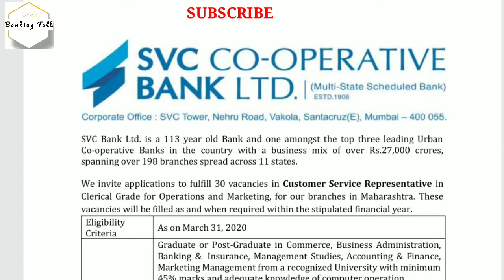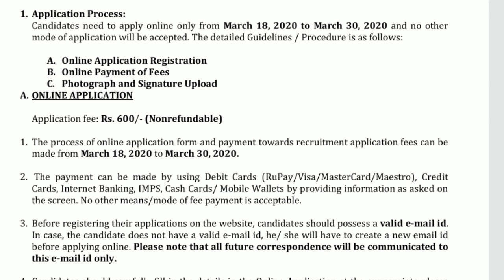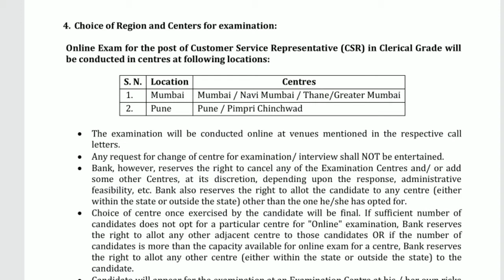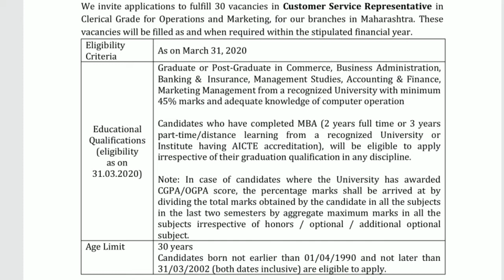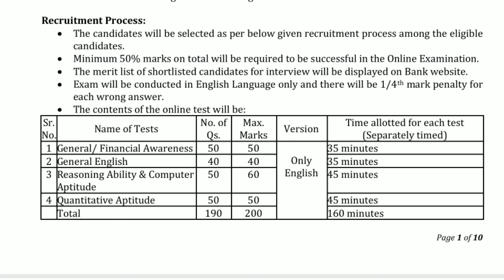SVC CO-OPERATIVE BANK RECRUITMENT 2020 | BANK JOBS 2020 | BANKING TALK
SVC CO-OPERATIVE BANK LTD vacancy 2020.

Clerical post ke liye ye vacancy hai.